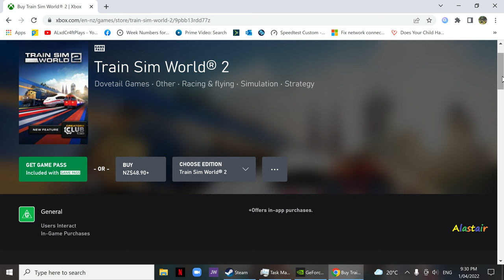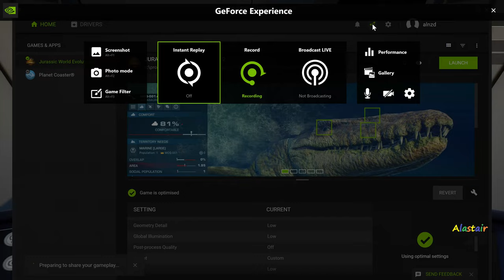(4k) Lets Play! Train Sim World 2, Be the Driver. By a New Zealand YouTuber.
Hey guys. Got a 4k gaming video this time for yous. Train Sim World 2. In this episode, I try driving a train. This should be fun. With commentary for the first 8 minutes anways, with details of where in New Zealand I'm from.

This video should be up later today, Saturday 16 April 2022 NZT. Its about 20GB big, and almost but under 55 minutes long. So it might take YouTube servers a while to complete HD and 4k processing, though we expect it to be 4k processed by Sunday 17 April 2022 NZT.

More episodes from this game to come.

Alastair,
YouTuber from Island Bay, Wellington, NZ.